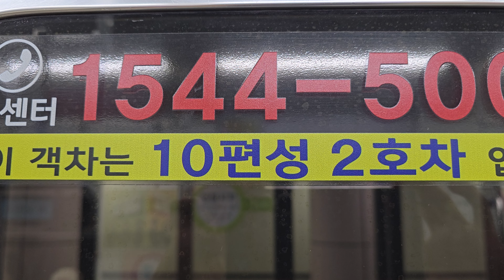부산도시철도 2호선 10편성 IGBT 개조차 센텀시티~민락 주행영상